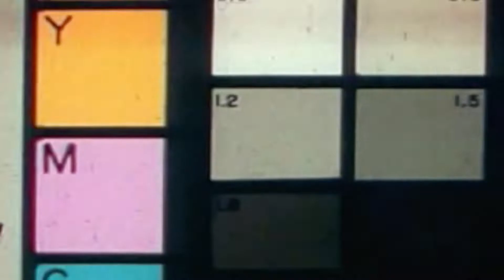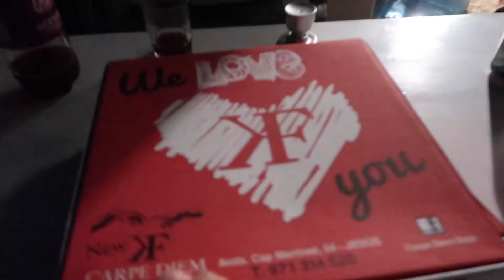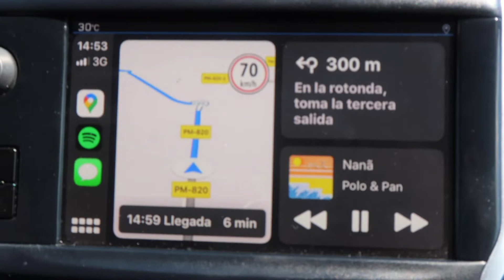summer fun ∣ Ibiza and Formentera 2020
hii guys!

De vuelta unos días a Ibiza para ver a mis amigos, también fui a Formentera  de visita donde Maria y yo alquilamos un coche (1h de espera) fue muy divertido, espero que os guste el vlog, yo me lo pase muy bien!

Went back to ibiza a few days to visit my friends, also visited Formentera and Maria and i rented a car (1h wait) it was very fun, I hope you like the vlog, i had a lot of fun!